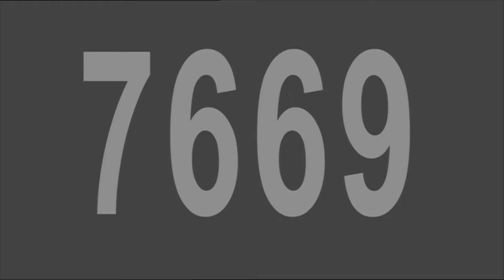Exploratory view of paradise | 7769 by Shezad Dawood | Visual Art | Random Acts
7669 is an exploratory film tracking recalled memories of alien Naseer Khan, a character from Shezad Dawood's feature film Piercing Brightness. As one of the 'Glorious 100' Khan has been on planet Earth for 55 years in various humanoid manifestations observing mankind. The film charts his dream state before he finally leaves Earth.

Shezad Dawood works across disciplines film, painting, neon, sculpture and more recently virtual reality to deconstruct systems of image, language, site and narrative.